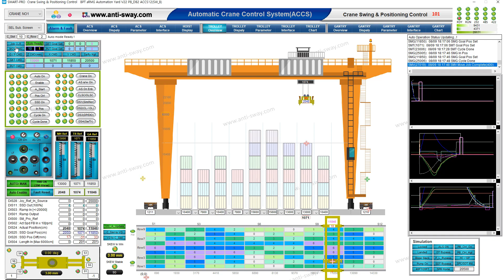Auto Move Command